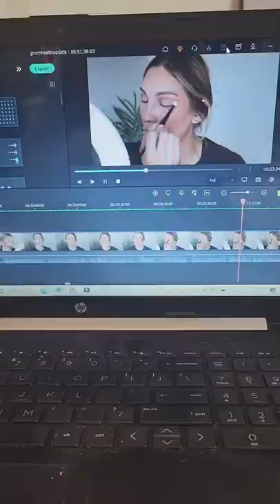hang out with me on a friday in las vegas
SIGMA X SAMANTHA MARCH RESTOCK!

PRODUCTS MENTIONED
ON ME

Samantha March
10620 Southern Highlands Pkwy
Ste 110-613

Save on your Oden’s Eye order with code SAMANTHA